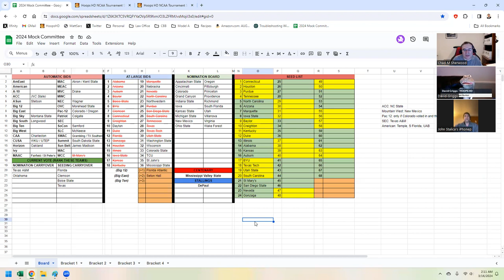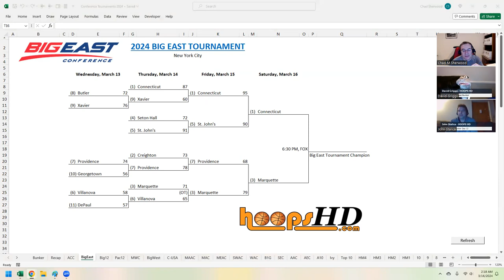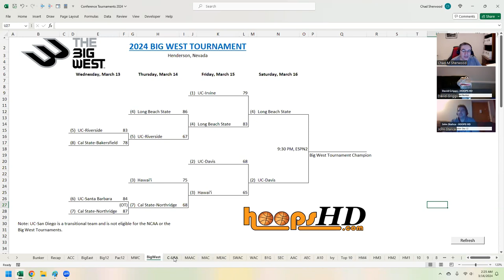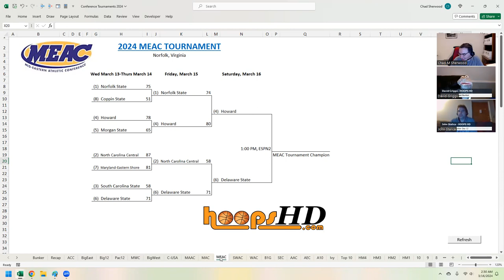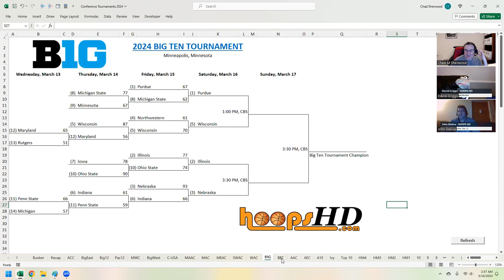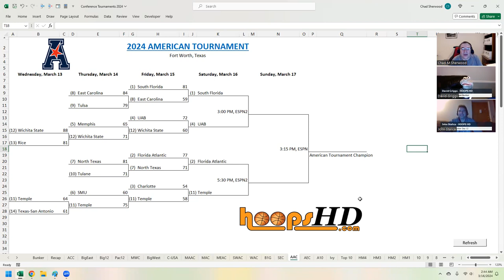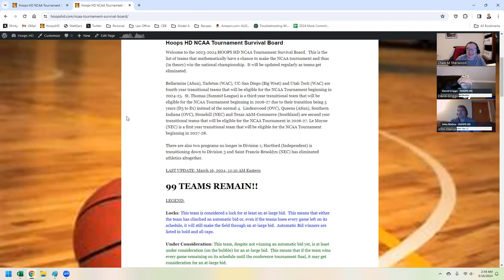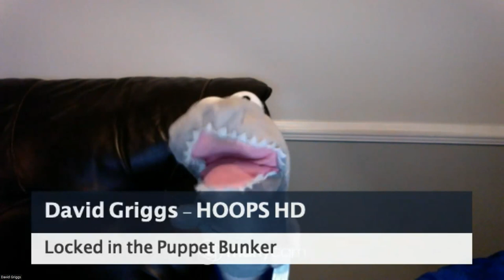Championship Week Video Notebook Day 12